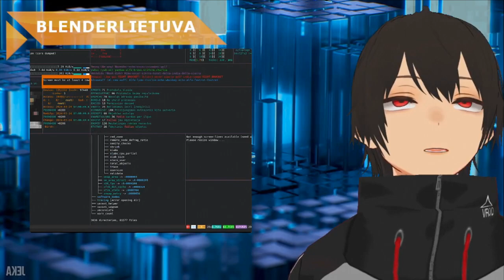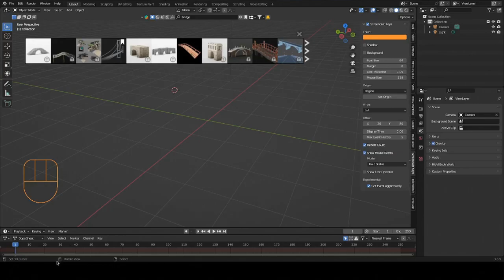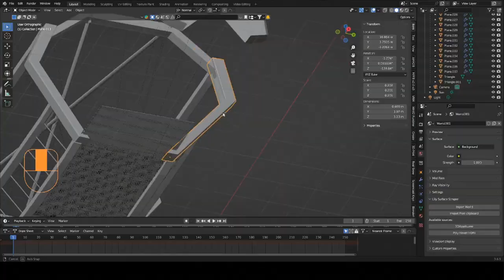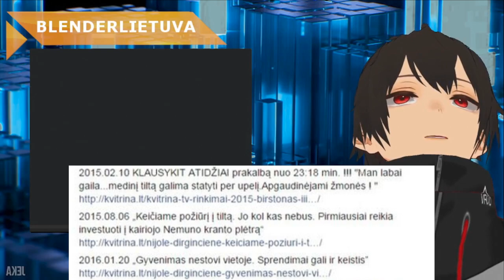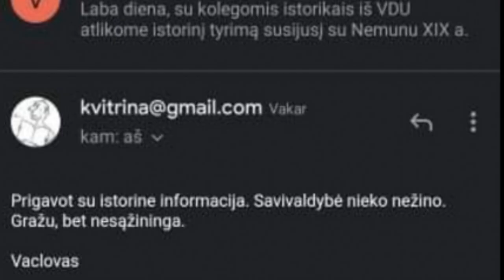LEGENDA APIE BIRŠTONO TILTĄ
Iano kanalas:@IanHubert2

Blender animacijos paslaugos
(išrašome sąskaitas faktūras.)
MB "Informacinių technologijų paslaugų bendrovė":

ORIGINALUS STRAIPSNIO TEKSTAS:

Birštonas švenčia 175-ąjį jubiliejų: po netikėto atradimo, statys tiltą už 17,5 milijonų, kokio dar nėra buvę

2021 metais Birštonas švenčia 175-ąjį veiklos jubiliejų. Jį birštoniečiai ir miesto svečiai minės tradicinėje kurorto šventėje birželio antrąjį savaitgalį. Tačiau, anot Birštono miesto savivaldybės, tai bus toli gražu ne viskas. Birštonas planuoja šią svarbią sukaktį minėti įvairiomis iniciatyvomis ištisus metus ir vėliau įprasminti tai, Birštono tilto statybomis.

„Tai bus amžiaus projektas“ džiaugėsi būsimo tilto statybomis, Birštono merė.

Šiai dienai kurortas pats savo tilto neturi, o birštoniečiai ir svečiai naudojasi Prienų mieste, esančiu tiltu arba keliasi valtimis, žiemą – eina ledu. Ilgai vykus diskusijoms dėl tilto būtinumo Birštone ir galimos statybų vietos, vis dėl to buvo rasta keletas įrodymų, jog Birštonas turėjo tiltą. Tai tebuvo viena vienintelė nuotrauka. Buvo padarytas atradimas, jog Birštonas turėjo tiltą carinės Rusijos valdymo laikais. Tiesa, kas vėliau nutiko Caro tiltui nežinia. Istorikai spėja, kad jis greičiausiai buvo sugriautas per Pirmąjį arba Antrąjį pasaulinį karą.

Pasakojama, jog atvykusi į Birštoną moteris pasveiko. 1854 m. pabaigoje, po ilgų tyrinėjimų ir biurokratinių procedūrų, Rusijos vidaus reikalų ministras pasirašė leidimą steigti Birštono kurortą. Dabar greičiausiai manoma, jog jis liepė ir pastatyti tiltą, kad greičiau vyktų kurorto plėtra.

„Niekados neteko girdėti, jog Birštonas turėtų tiltą. Man tai buvo maloni staigmena“, sakė Birštono merė. „Ir dar ne bet kokį, kitoje nuotraukos pusėje parašyta, kad jis vadinosi Caro tiltu.  Tai rodo, kad tais laikais Birštonas buvo svarbus centrinis miestas“.

Pirmą kartą Birštono vardas paminėtas 1382 m. vasario 21 d. Prūsijos kronikoje. Joje vokiečių kronikininkas Vygandas Marburietis Birštoną įvardijo kaip pilį, nuo kurios ordino broliai greitai atsitraukia.

Birštono kurorto kūrimosi pradžia siejama su 1846 m., kuomet Stakliškių kurorto gydytojas B. Bilinskis susidomėjęs Birštono šaltiniais, atsiuntė čia ligonę, kurios nepagydė Stakliškių gydomieji šaltiniai. Greitai čia susikūrė gyvenvietė.

Kadangi, buvo išlikusi tik viena vienintelė nuotrauka, teko kreiptis į kolegas iš Rusijos ir tolimųjų Ukrainos stepių, kad jie pasidalintų savo turimais šaltiniais, nes ten yra keletas panašių išlikusių tiltų. Birštono savivaldybė nusprendė, jog tokio tilto atstatymas, būtų puiki dovana jubiliejų mininčiam kurortui. Negana to, planuojama, jog tiltas bus atstatytas autentiškai „toks, koks buvo, o tai šiek tiek padidino bendrą projekto vertę“, bet manoma, jog daugiau niekas Lietuvoje tokio tilto neturės.

2019 m. lankytojams atidarytas aukščiausias Lietuvoje apžvalgos bokštas.

Tilto statybų konkursą laimėjo UAB „Birštono tilto statybos trestas“, planuojama darbų vertė apie 160 milijonų eurų. Darbus žadama užbaigti iki 2036 metų, kada Birštono kurortas minės 200 metų jubiliejų.

SWEDBANK
Aivaras Požaitis
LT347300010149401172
Mokėjimo paskirtis: BlenderLietuva

SETUP'as:
MOBO: Shuangwei x79
OS: LinuxMint 20.3 cinnamon
CPU: Intel Xeon E5-2650L v2
RAM: 64 GB
GPU: AMD FirePro  w4300